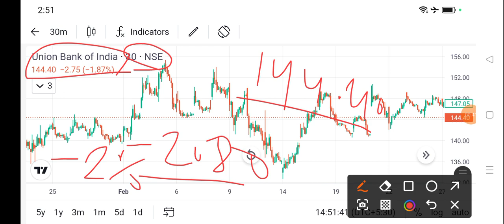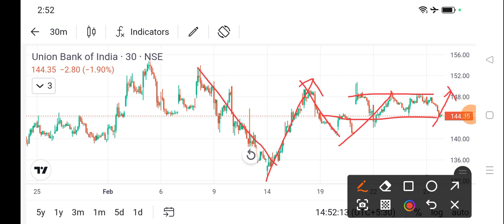union bank of india share price today l union bank of india share news today l union bank of india